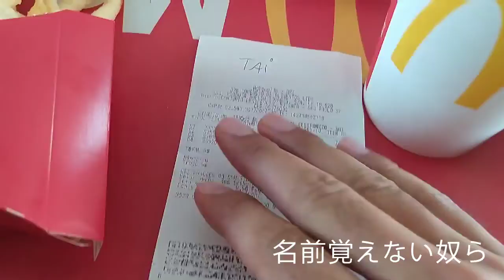3/6 E2M 食べすぎた日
-SNS account-

過去動画　必見！